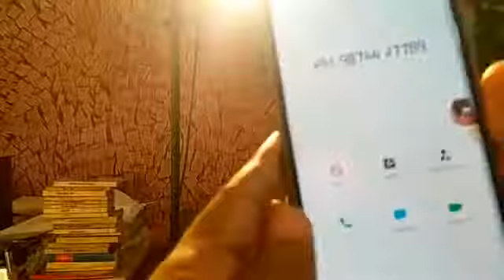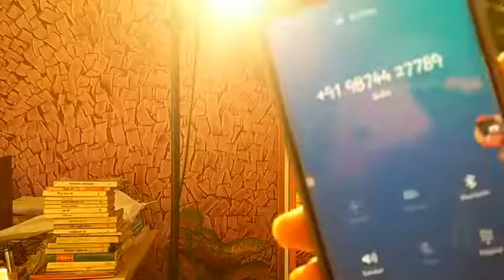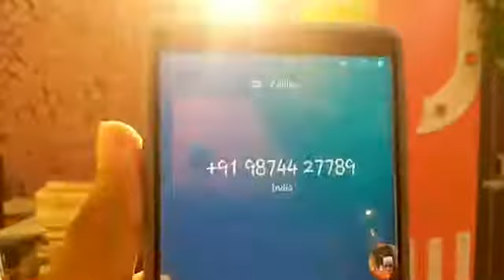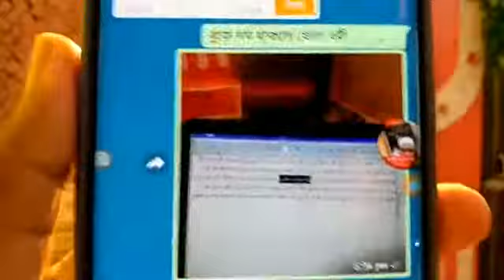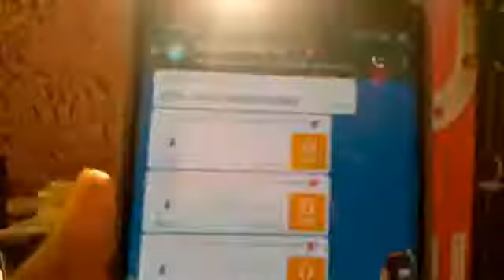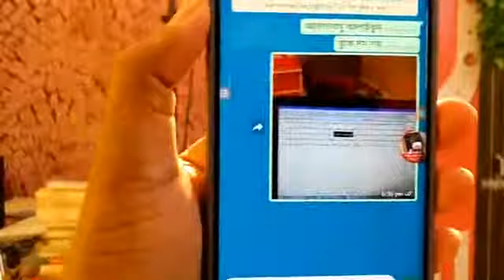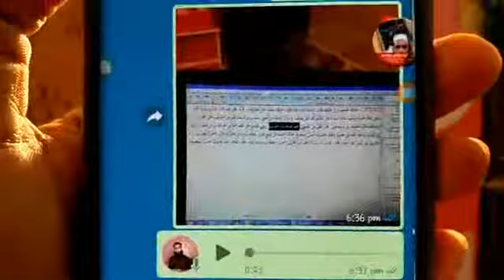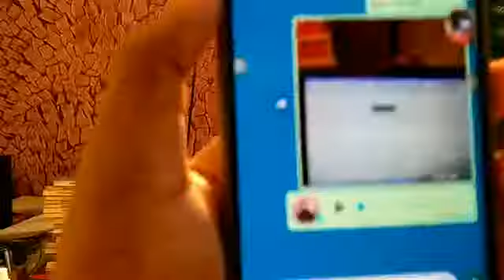বাহাস মুনাজার ফোনে আহলে হাদিস বিষয়ে কিছু আপত্তিকর কথা হানাফী মুকাল্লিদ V/S Brother Rahul Hossain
Just click Here for Subscribtion

◆◆◆◆Please Like And Shere◆◆◆◆

‌আপনাদের সকলকে অনুরুধ করছি,ইসলামের
পরবর্তী ভিডিও পাওয়ার জন্য সঙ্গে থাকবেন।
কোনো প্রশ্ন: জানার থাকলে কমেন্ট করে বলবেন
ইনশাল্লাহ উত্তর পাবেন।অথবা এই Whats ap
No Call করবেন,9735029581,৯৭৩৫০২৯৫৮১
‌ Edit By Vedio MP4 Emran Ali Mazhari
বাহাস শুনুন __________
দয়া করে আমাদের সঙ্গে থাকবেন,এবং বেল আইকনটি অন করে রাখবেন নতুন ভিডিও পেতে,লাইক কমেন্ট শিয়ার করতে ভুলবেন না
Moulana ব্রাদার রুহুল হোসেন.